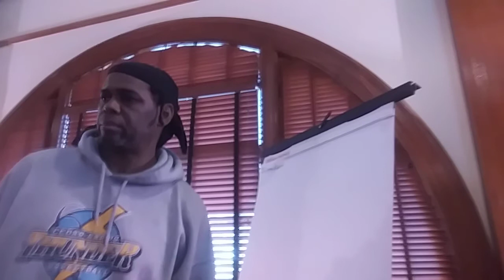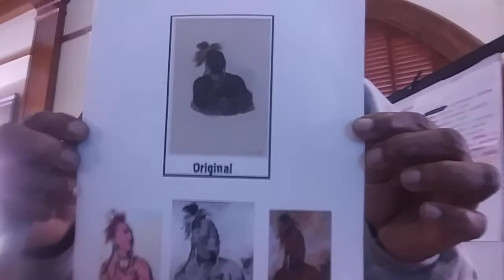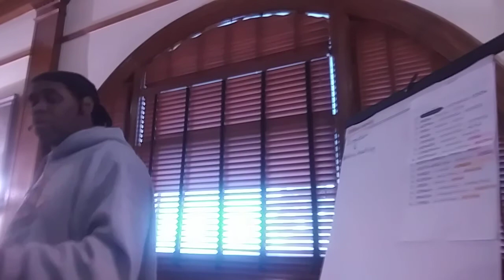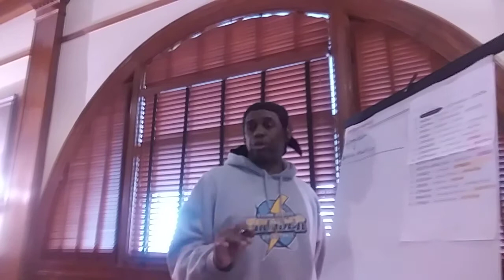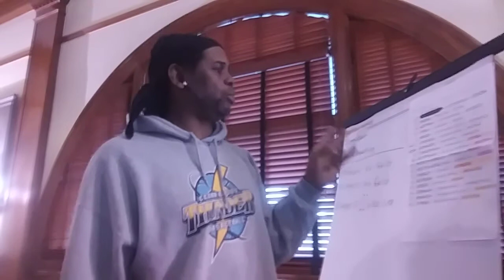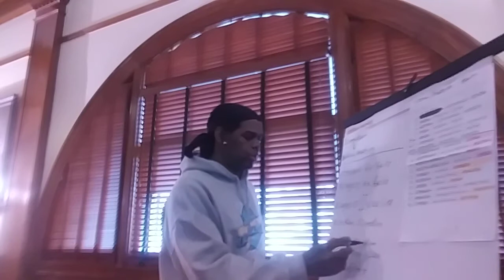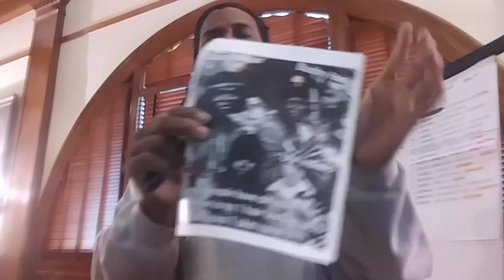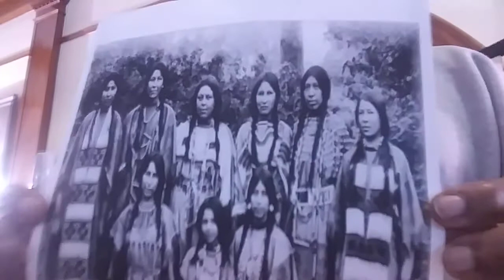Karankawa lecture A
Lecture on Negroid (Black) Indians